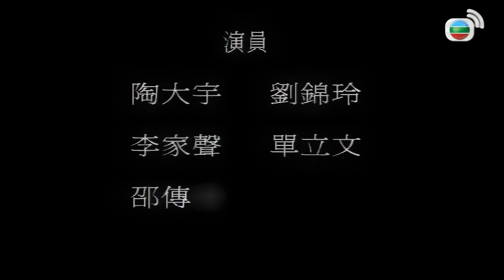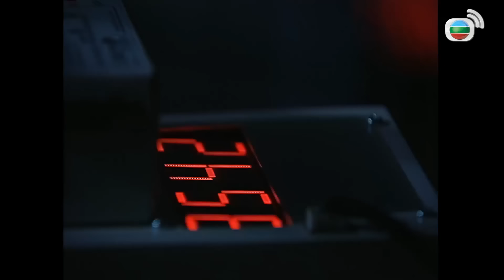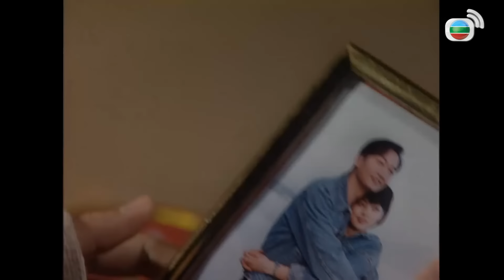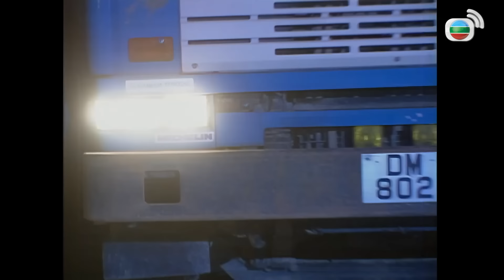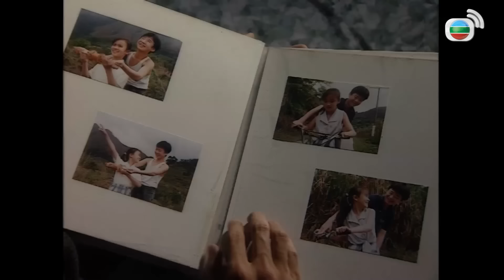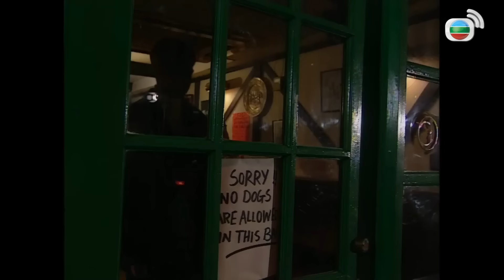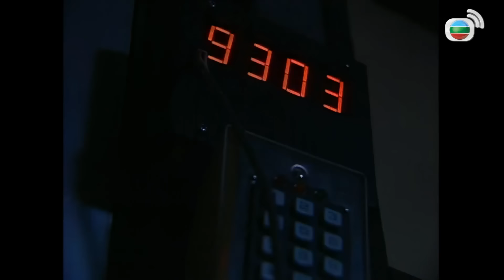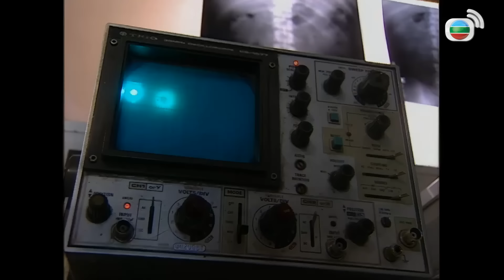[TVB Movie] Siêu Trộm (The Thief) Đào Đại Vũ | Lưu Cẩm Linh | TVB 1998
[TVB Movie] Siêu Trộm (The Thief) 賊至尊
Diễn viên : Đào Đại Vũ | Lưu Cẩm Linh | Đơn Lập Văn | Lý Gia Thanh |  TVB 1998